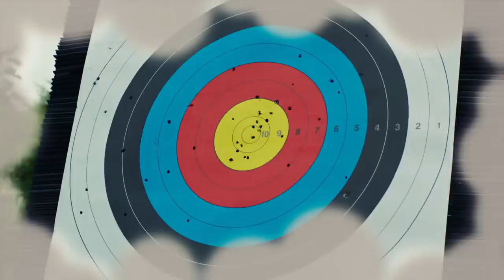Tozkoparan 11. Bölüm Fragmanı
Heyecan kaldığı yerden devam edecek!

''Yaylarını ellerinden alınca içlerinden canavar çıkıyor!''💥

Tozkoparan yeni bölümüyle 27 Ocak Pazar günü 17.30'da TRT1’de. 🏹